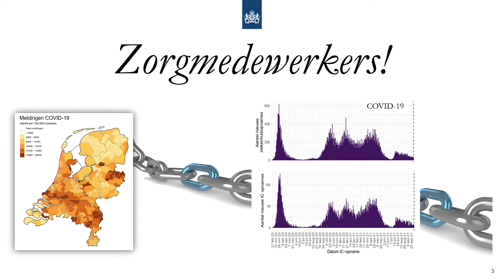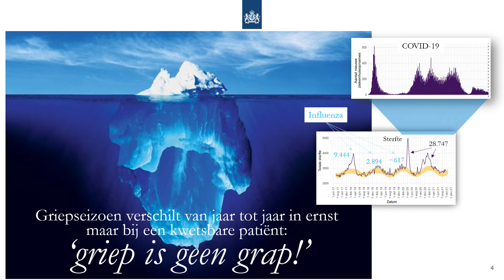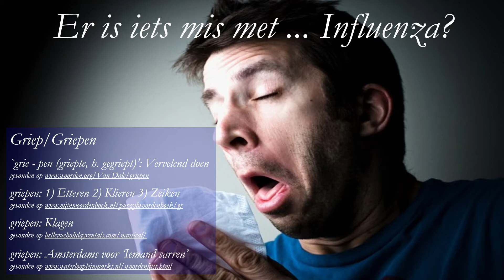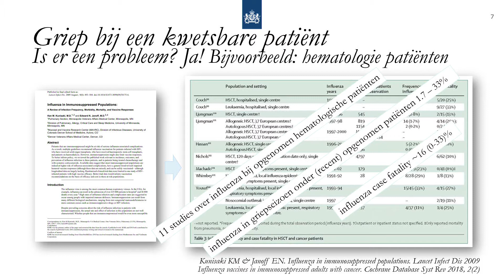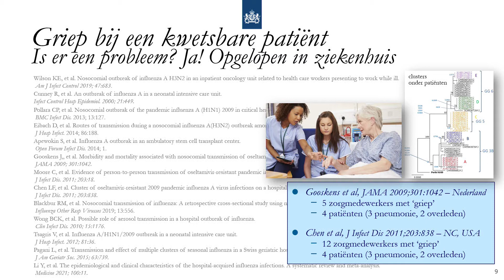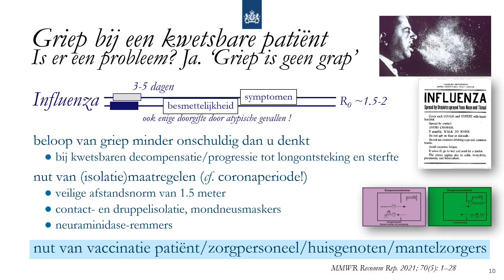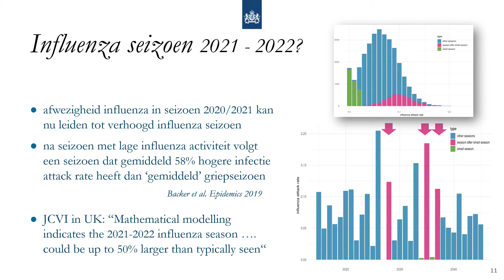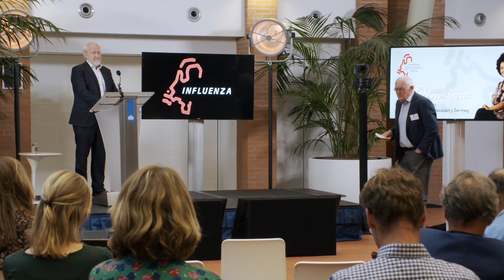Nationale Griepprikdag 2021 Jaap van Dissel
Op 11 oktober 2021 organiseerde de Nederlandse Influenza Stichting een Seminar op het Ministerie van VWS. In deze video ziet u de presentatie van Jaap van Dissel, directeur Centrum Infectieziekten RIVM, getiteld:
Wat leert de Covid-19 pandemie ons over crisisbeheersing in de gezondheidszorg?